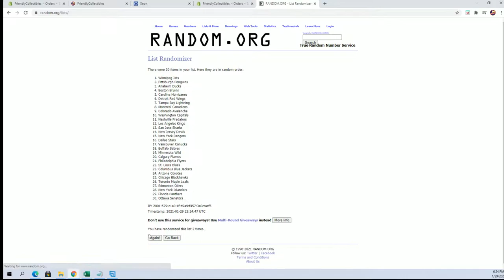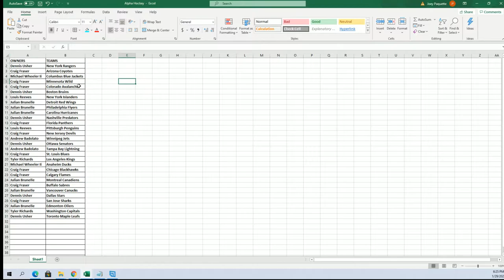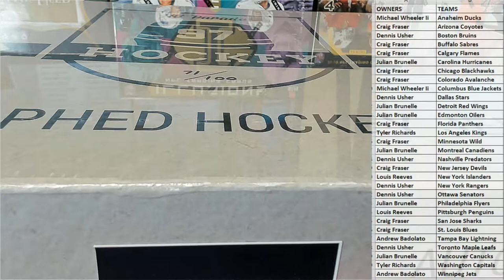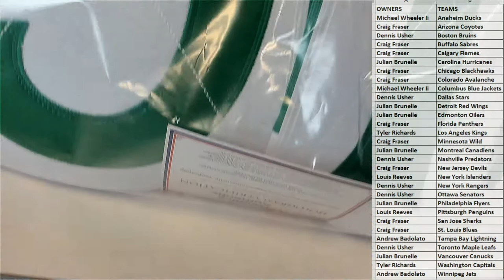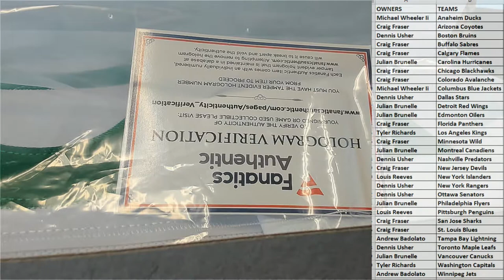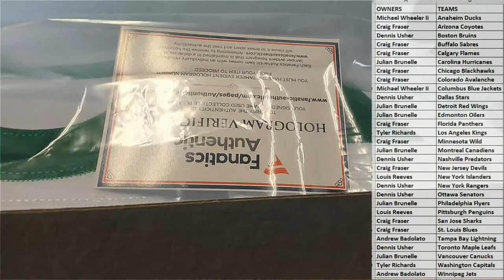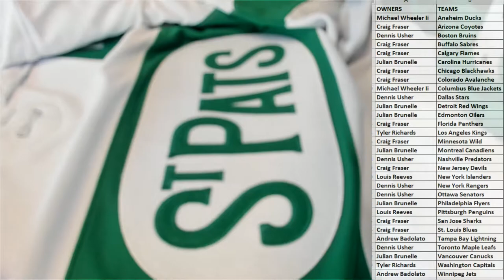2021 Hit Parade Autographed Hockey Jersey Series 5 ID 21HPHOCKJERS220